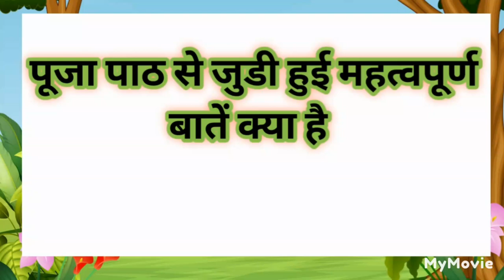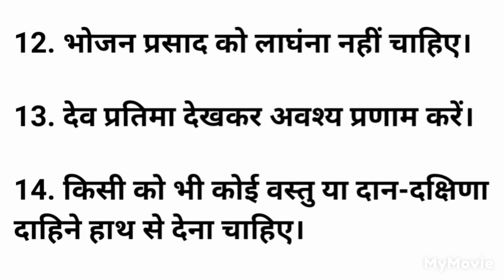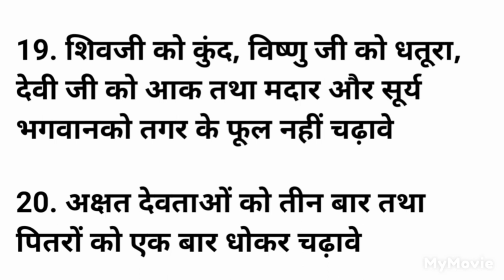🚩पूजा पाठ से जुडी हुई महत्वपूर्ण बातें🤔क्या है जो सभी हिंदुओं को पता होgyanvardhak sampurn jankari🚩🙏